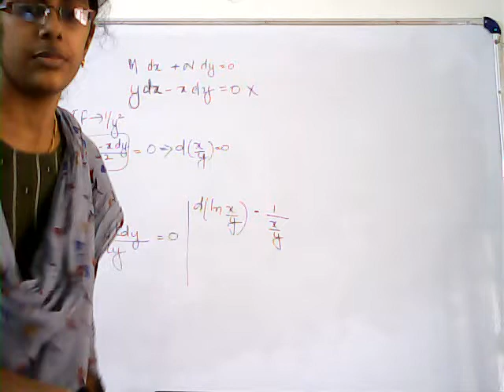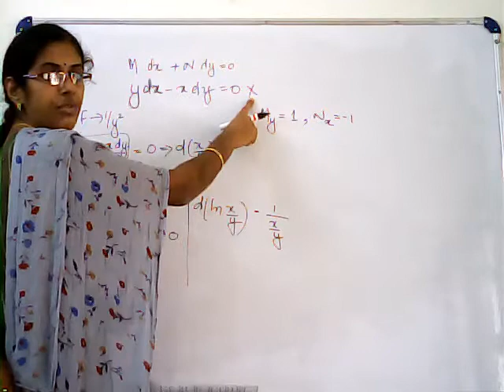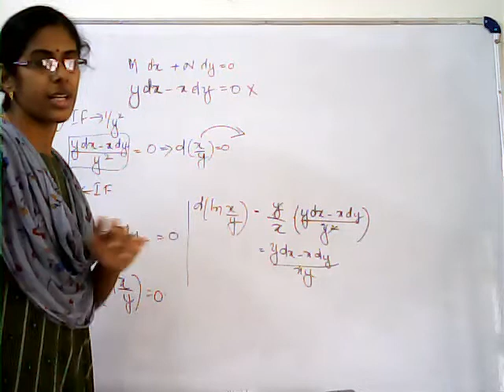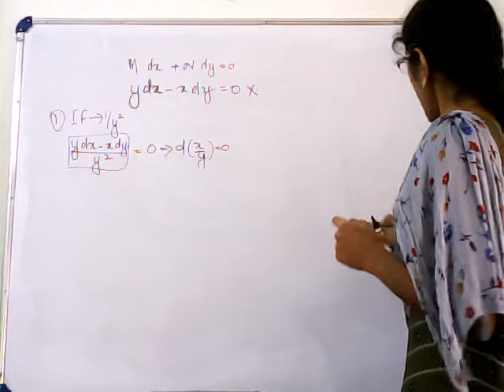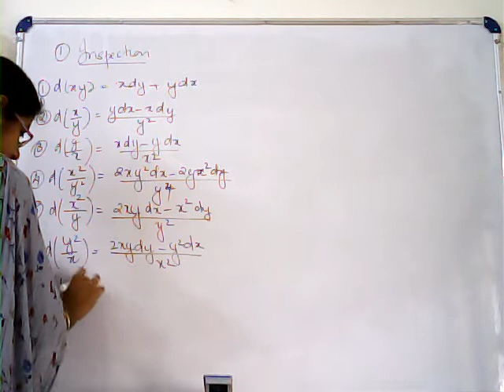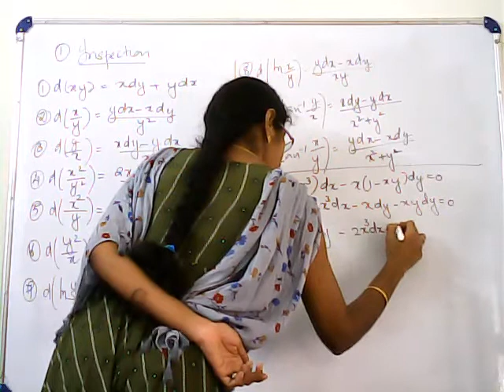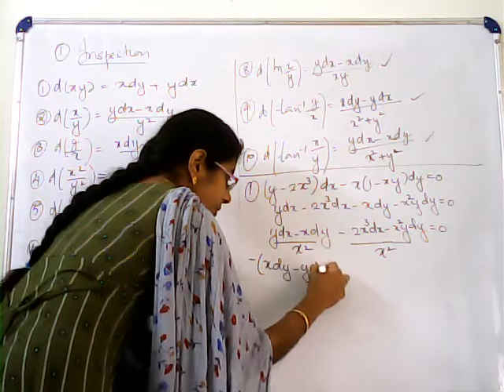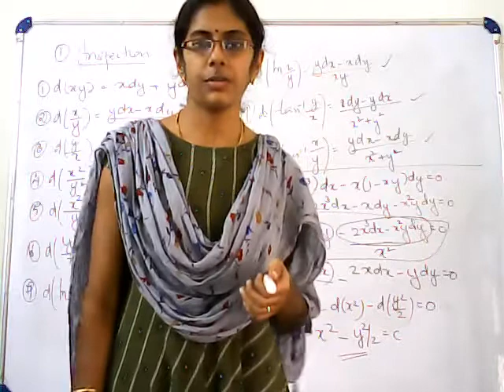Integrating Factor - Exact DE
4th Sem Complementary Mathematics, Calicut University